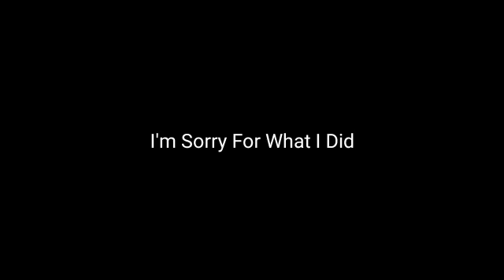Apology Message To Everyone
Pls Forgive Me